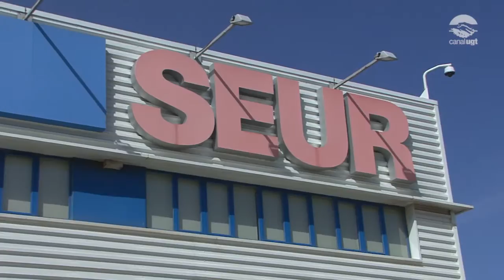Acció de protesta davant la seu de Seur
En el marc de la campanya  “A igual treball, igual sou” contra l’explotació de les empreses multiserveis, la UGT de Catalunya ha realitzat aquest matí, una concentració de protesta davant de l’empresa de transports SEUR al Prat de Llobregat.